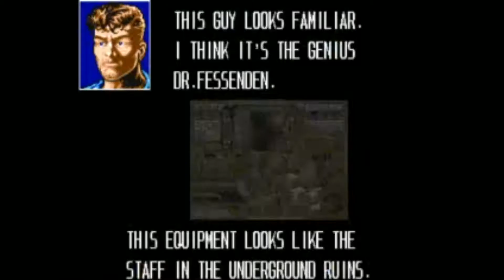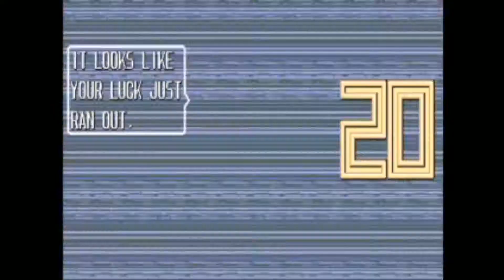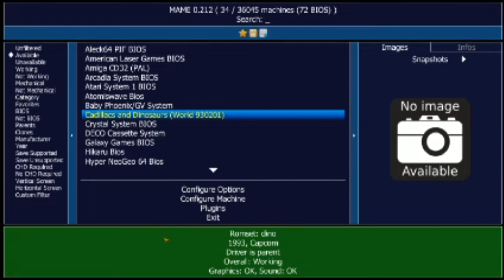Cadillacs and Dinosaurs Gameplay Part #2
The story begins in the 26th century when an ensemble gang called the Black Marketeers begin hunting the dinosaurs to serve their unknown purpose. The continuous hunting process has made the dinosaurs violent and now they have started attacking villages and people. Four heroes: mechanic and shaman Jack Tenrec, diplomat and explorer by profession Hannah Dundee, friend, and engineer Mustapha Cairo, and mysterious Mess O'Bradovich, have decided to team up against the Black Marketeers.